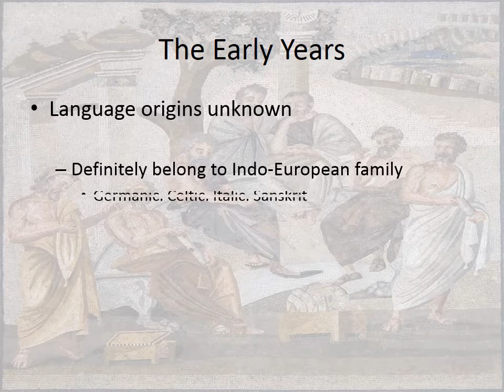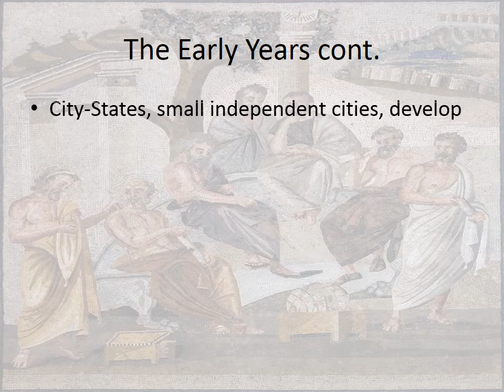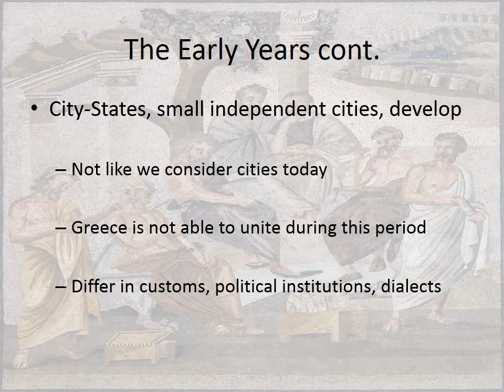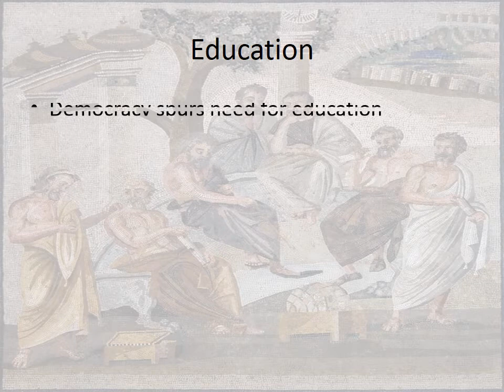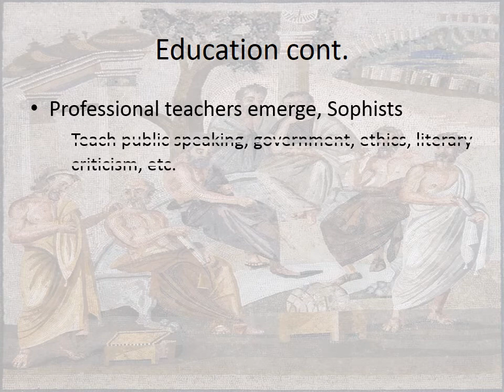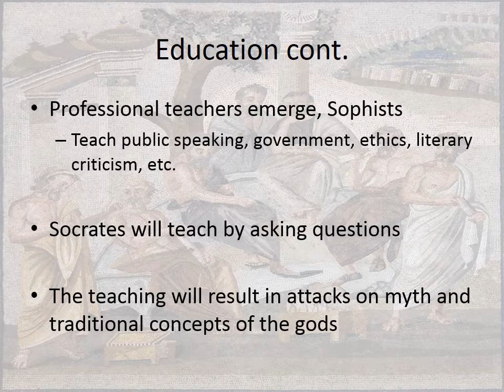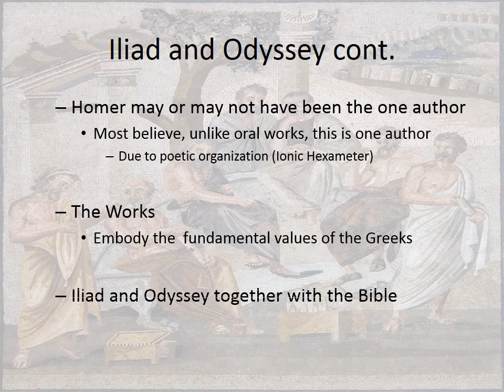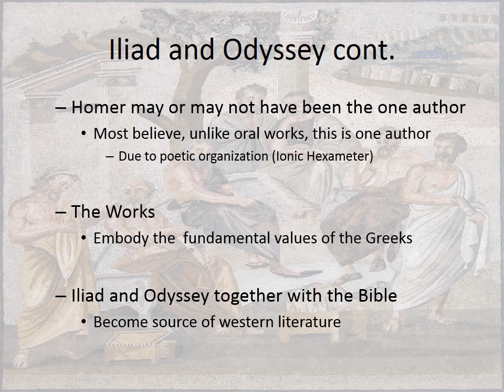Ancient Greece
Context for the Iliad